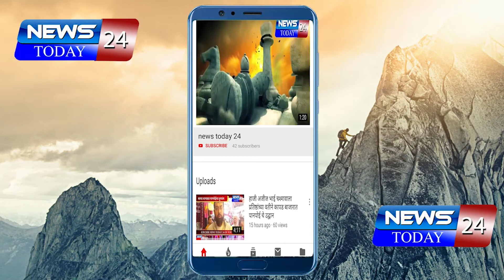निरोगी सदृढ आरोग्‍यासाठी स्‍वच्‍छतेला महत्‍व – जिल्‍हाधिकारी तथा आयुक्‍त श्री.राजेंद्र भोसले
शहर स्‍वच्‍छते बाबत आढावा बैठक